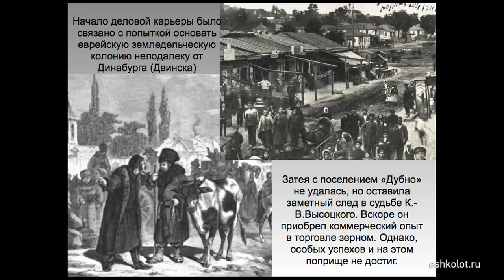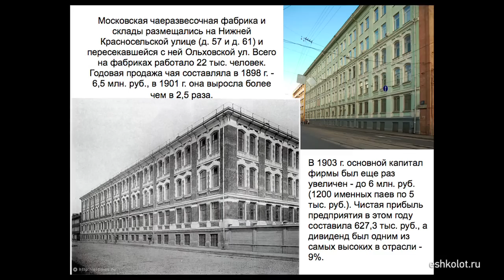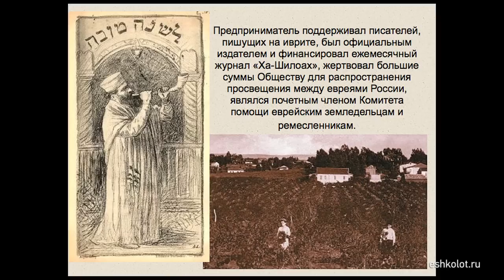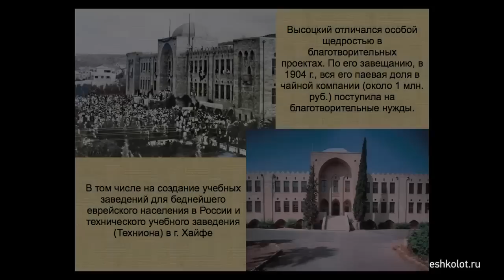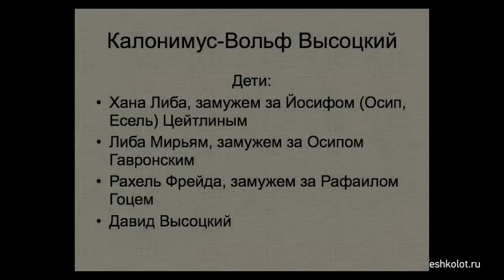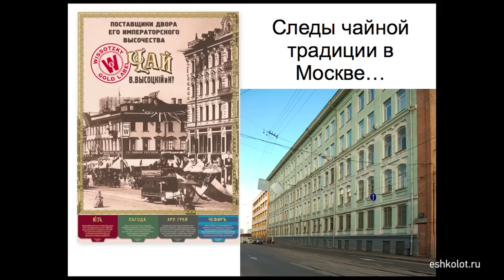Артур Клемпер. Чайный дом: история чаеторговцев Высоцких / Artur Klempert. Wissotzky Tea House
Историк Артур Клемперт (РГГУ) рассказывает о роли еврейских купцов в международной и российской чаеторговле, существеннейшую роль в которой сыграл знаменитый с середины XIX-го века чайный дом Высоцких — поставщиков российского императорского двора. Лекция специально для проекта «Эшколот» Москва, 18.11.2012.

Historian Artur Klempert (Russian State University for Humanities) on tea trade and the role of Jewish merchants in it, among them — the Wissotzkys, who became Suppliers of His Imperial Majesty Court in the second half of the 19th century. Lecture for Eshkolot Project Moscow, 18 Nov 2012.